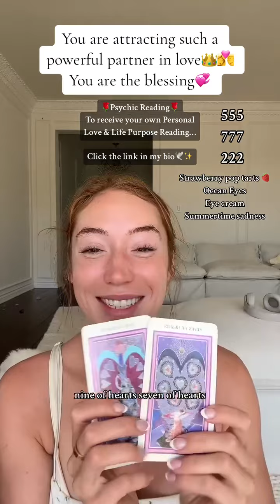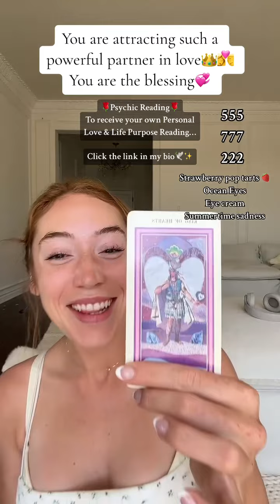You are attracting such a powerful partner … 👑💕 Channeled Angel Message